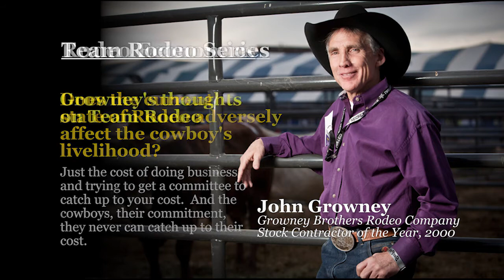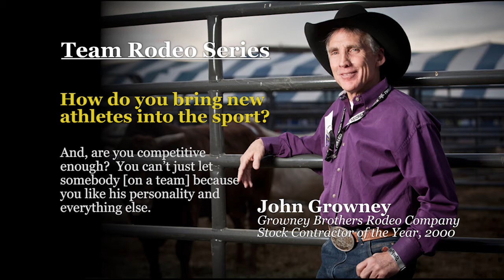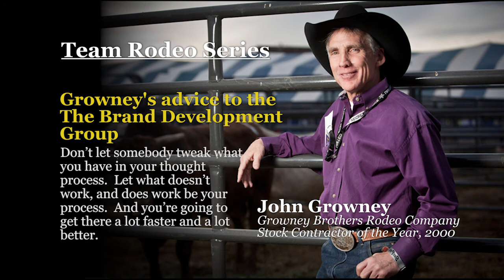John Growney on Team Rodeo HD